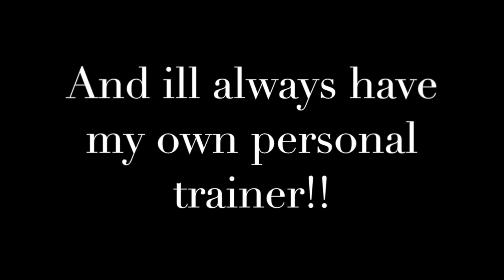T25 Gamma Speed 3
A quick view of the final 1.5 minutes of t25 Speed 3.0 and a quick review of my progress to date.